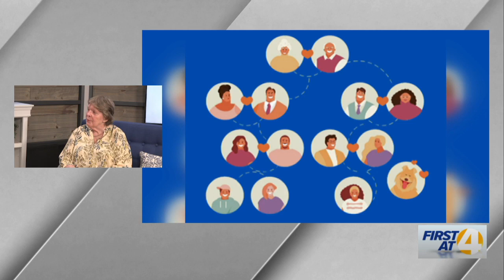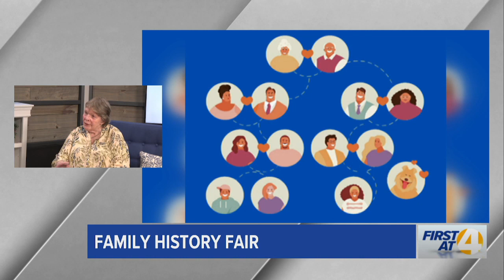Family History Fair at Hagen History Center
Janice Castro discusses the Family History Fair at the Hagen History Center.